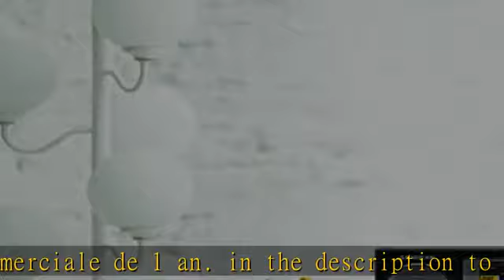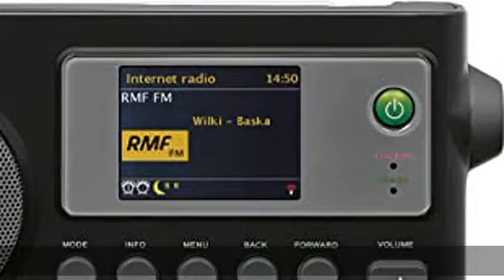Sangean WFR-27 C DAB+ Noir